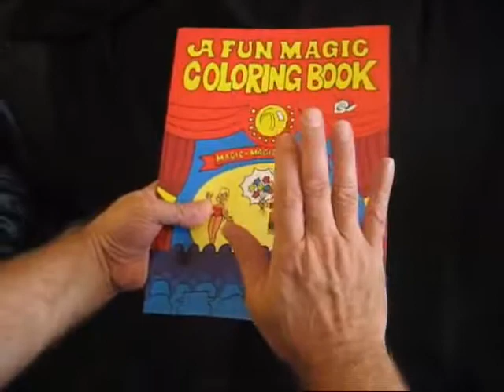Fun Magic Coloring Book Amazing visual magic that's easy to do!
Product's description
Flip through this coloring book and your class will go wild! Hold the book in a certain position and the pages appear to be blank. Disappointment and sighs from the crowd. Flip through holding the top corner and your audience pays attention - suddenly black and white illustrations mysteriously appear. For the finale, hold the middle of the Magic Coloring Book and the illustrations transform to beautiful color! Remember, don't let the kids in on the secret. That's why you're amazing!